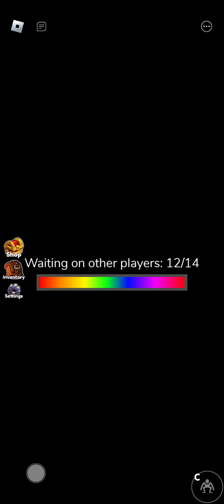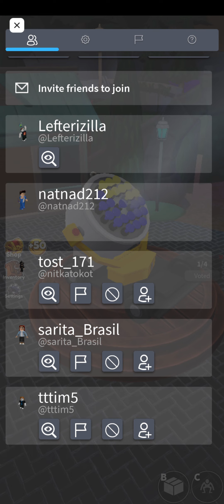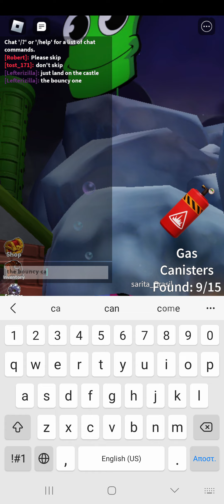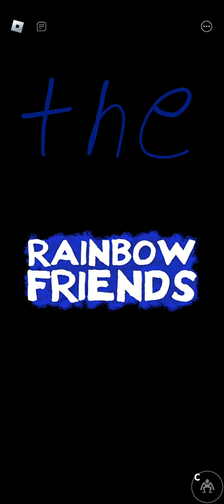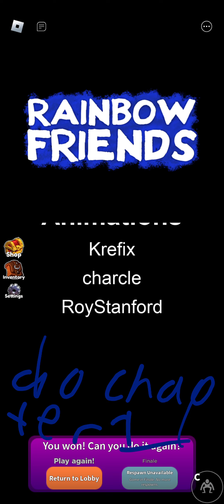Roblox Rainbow friends (6)